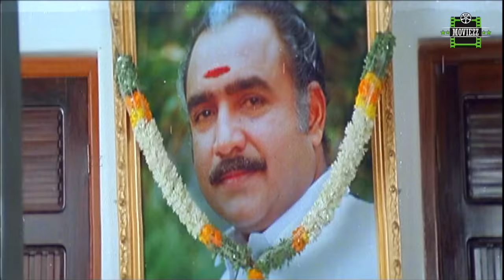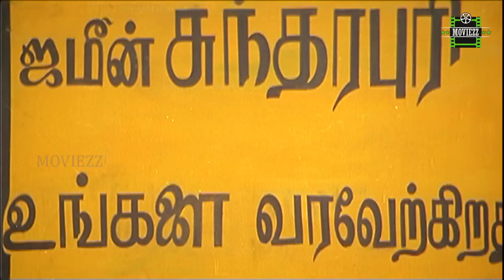Rajakumaran Full Movie Hd Climax | Prabhu | Meena | Nadhiya | Goundamani | Senthil | Vadivelu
Rajakumaran (trans : Prince) is a 1994 Indian Tamil-language action drama film directed by R. V. Udayakumar. The film stars Prabhu, Meena and Nadhiya. It was released on 14 January 1994, coinciding with Pongal. The film was Prabhu's 100th film and was produced by Sivaji Productions.

Directed by : R. V. Udayakumar
Written by : Gokula Krishnan (dialogues)
Screenplay by : R. V. Udayakumar
Story by : Sujatha Udhayakumar
Produced by :Prabhu
Starring : Prabhu, Meena, Nadhiya
Cinematography : Abdul Rahman
Edited by : B. S. Nagaraj ,N. Kapilan
Production company  : Sivaji Productions
Release date  : 14 January 1994
Running time : 145 minutes
Country : India
Language: Tamil